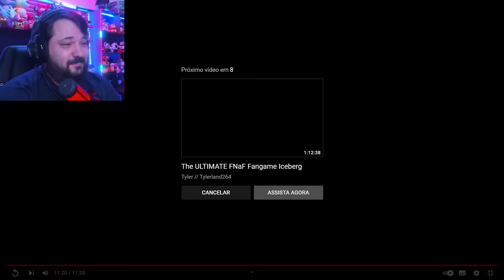A HISTÓRIA DE FNAF VERSÃO ANIMADA E DA ZUERA!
The entire FNAF lore in a nutshell animation [Complete]